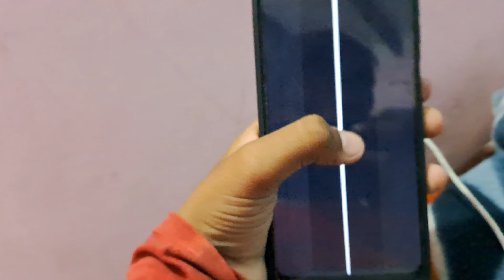Mobile Kharab Ho Gaya 😅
𝙝𝙞𝙩 𝙡𝙞𝙠𝙚𝙨.

𝙡𝙤𝙩𝙨 𝙤𝙛  ❤️❤️❤️❤️❤️

𝙃𝙞 𝙂𝙪𝙮𝙨 𝙢𝙮 𝙣𝙖𝙢𝙚 𝙞𝙨 𝘼𝙢𝙖𝙣 𝙎𝙞𝙣𝙜𝙝 𝙏𝙝𝙖𝙣𝙠 𝙮𝙤𝙪 𝙖𝙡𝙡 𝙛𝙤𝙧 𝙫𝙞𝙨𝙞𝙩𝙞𝙣𝙜 𝙢𝙮 𝙘𝙝𝙖𝙣𝙣𝙚𝙡 𝙂𝙪𝙮𝙨 𝙤𝙣 𝙤𝙪𝙧 𝙘𝙝𝙖𝙣𝙣𝙚𝙡 . 𝙄'𝙢 𝙤𝙣 𝙩𝙝𝙞𝙨 𝙘𝙝𝙖𝙣𝙣𝙚𝙡 𝙄 𝙨𝙝𝙖𝙧𝙚 𝙡𝙞𝙛𝙚 𝙏𝙝𝙞𝙨 𝙫𝙞𝙙𝙚𝙤 𝙞𝙨 𝙟𝙪𝙨𝙩 𝙥𝙪𝙩 𝙛𝙤𝙧 𝙚𝙣𝙩𝙚𝙧𝙩𝙖𝙞𝙣𝙢𝙚𝙣𝙩 𝙥𝙪𝙧𝙥𝙤𝙨𝙚 𝙄𝙛 𝙮𝙤𝙪 𝙬𝙖𝙣𝙩 𝙩𝙤 𝙬𝙖𝙩𝙘𝙝 𝙜𝙖𝙢𝙞𝙣𝙜 𝙖𝙣𝙙 𝙧𝙤𝙖𝙨𝙩𝙞𝙣𝙜 𝙩𝙝𝙚𝙣 𝙤𝙪𝙧 𝙨𝙚𝙘𝙤𝙣𝙙 𝙘𝙝𝙖𝙣𝙣𝙚𝙡 𝙜𝙧𝙚𝙖𝙩 𝙡𝙞𝙫𝙚 𝙉𝙖𝙢𝙚 𝙞𝙨 𝙂𝙪𝙮𝙨 𝙙𝙤 𝙮𝙤𝙪 𝙡𝙞𝙠𝙚 𝙤𝙪𝙧 𝙫𝙞𝙙𝙚𝙤𝙨 𝙋𝙡𝙚𝙖𝙨𝙚 𝙨𝙪𝙗𝙨𝙘𝙧𝙞𝙗𝙚 𝙩𝙝𝙚 𝙘𝙝𝙖𝙣𝙣𝙚𝙡 𝙋𝙡𝙚𝙖𝙨𝙚 𝙡𝙞𝙠𝙚 𝙩𝙝𝙚 𝙫𝙞𝙙𝙚𝙤

𝙏𝙖𝙜𝙨 ✓Vlog
Daily vlog
Family vlogs
Life status
Mythamanyt
Piyush
Uk07 rider
Vlogs
a day in my life
biker vs cop
couple vlogs
daily vlogs
day in the life
family vlogs
forever family vlogs
happy life status
indian family vlogs
love status
motivational speech for success in life status
mythamanyt vlogs
new family vlogs
piyush joshi
Aman singh vlogs
Aman singh
Aman vlogs
Aman rai vlogs
youtube search
sourav joshi